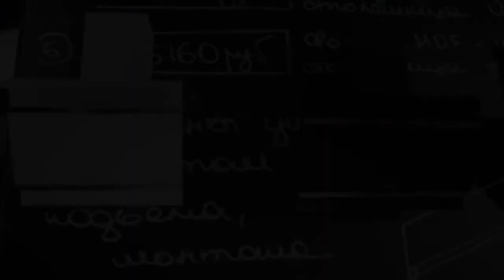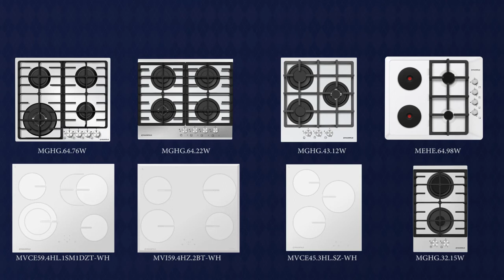Обзор Кухонная вытяжка Maunfeld Tower G50/60 White Satin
Перед вами видео обзор современных кухонных вытяжек наклонного типа - Maunfeld Tower G. Модель выпускается в белом и черном цвете.